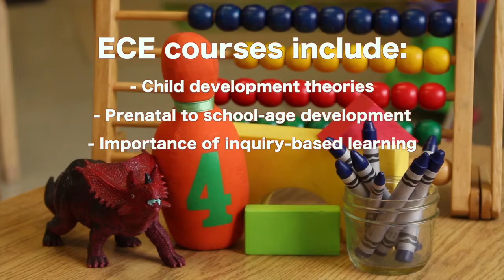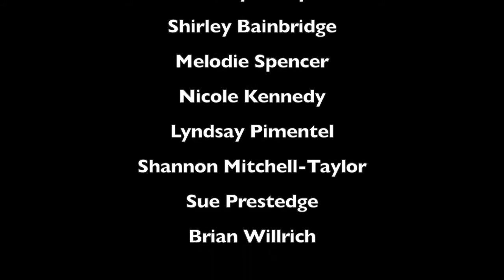Program Delivery Information: Early Childhood Education